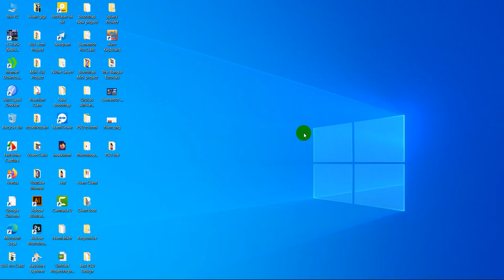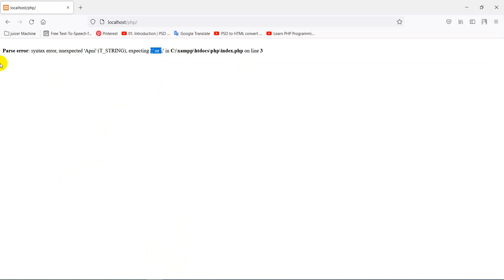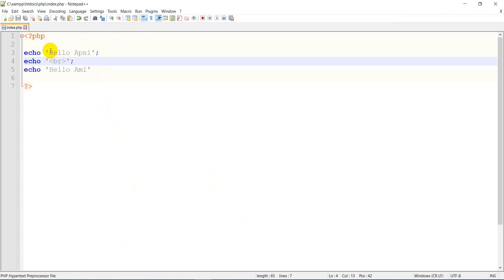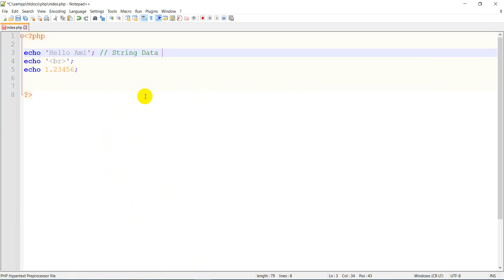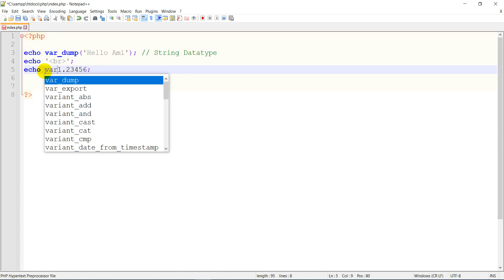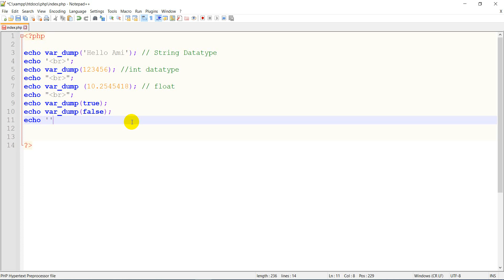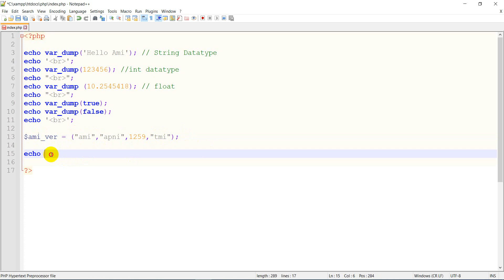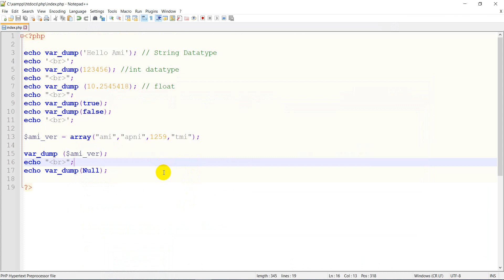PHP Bangla tutorial | php tutorial for beginners full – class: 02 ( PHP Data Types )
আপনি যদি ওয়ার্ডপ্রেস থিম ডেভেলপমেন্ট অথবা ওয়ার্ডপ্রেস প্লাগিন ডেভেলপমেন্ট শিখতে চান, তাহলে অবশ্যই পিএইচপি সম্পর্কে খুব ভালো ধারণা থাকতে হবে. আর এই ভিডিওর মধ্যে PHP ডিটেইলস খুবই ভালো ভাবে আলোচনা করা হয়েছে।  যা দেখলে আপনি যেকোনো প্রজেক্ট PHP মাধ্যমে খুব সহজে তৈরি করে ফেলতে পারবেন ইনশাল্লাহ। আশাকরি,  ভিডিওটি ভাল লাগবে। যদি ভালো লাগে অবশ্যই বন্ধুদের সাথে শেয়ার করুন।

Similar Video
💥 Basic WordPress Theme Customization: